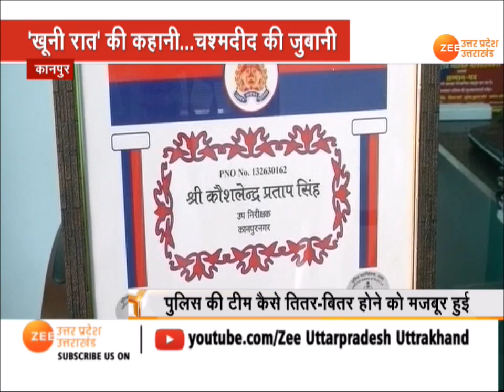खूनी रात' की कहानी...चशमदीद की जुबानी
बिठूर के CO कौशलेंद्र प्रताप सिंह से जानिए उस रात का पूरा सच..खूनी रात' की कहानी...चशमदीद की जुबानी